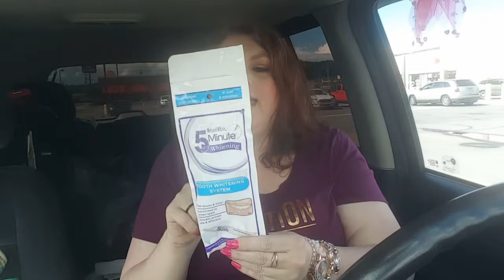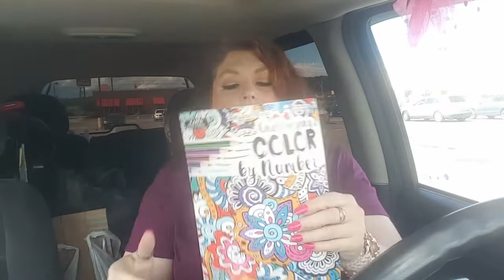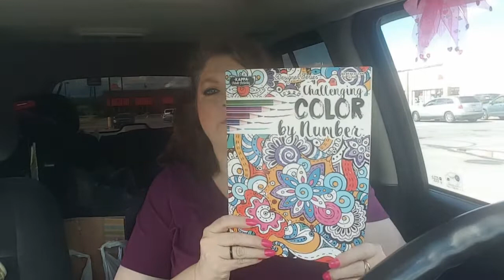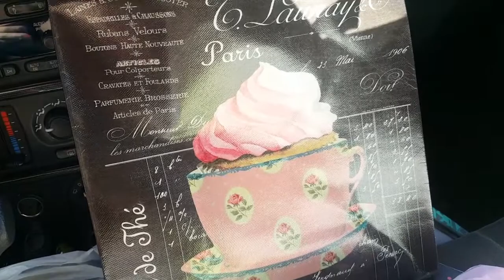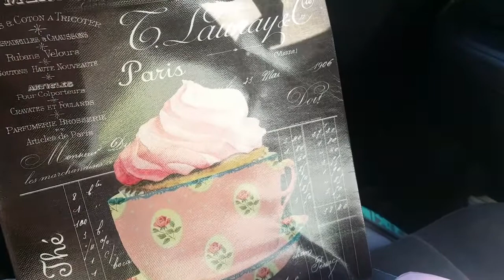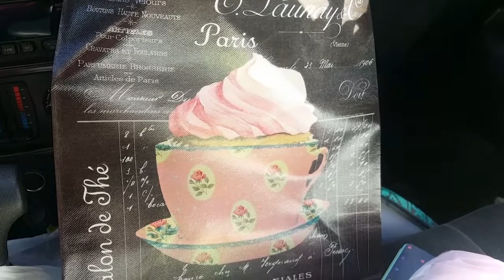DOLLAR TREE HAUL PART 2 😂😂 MIRROR MIRROR ON THE WALL